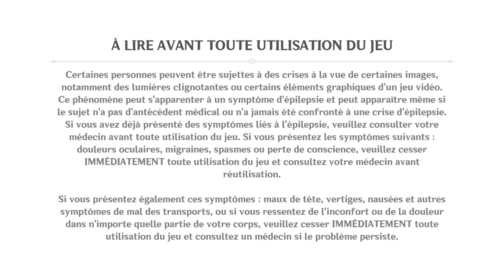Genshin Impact - chill time